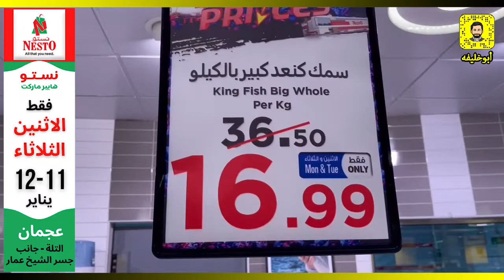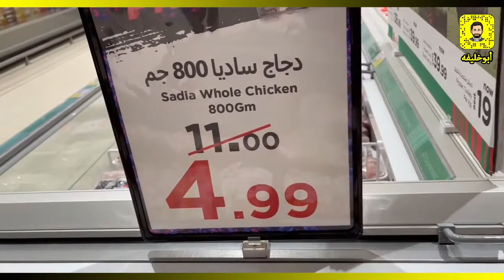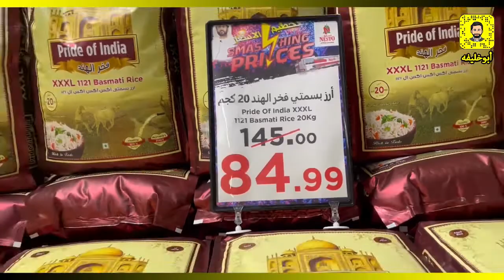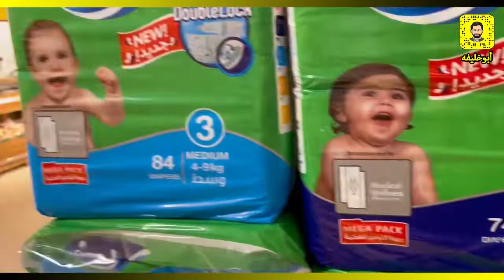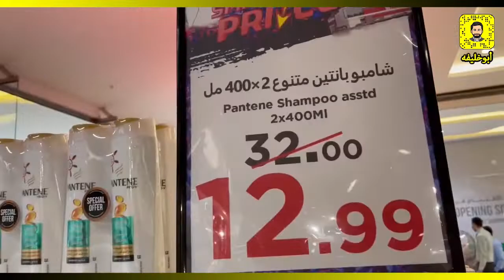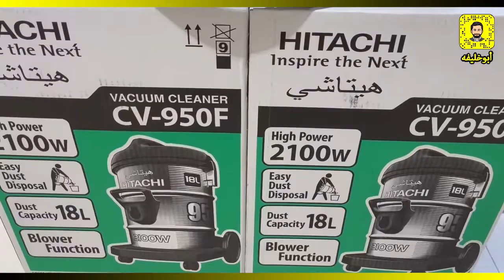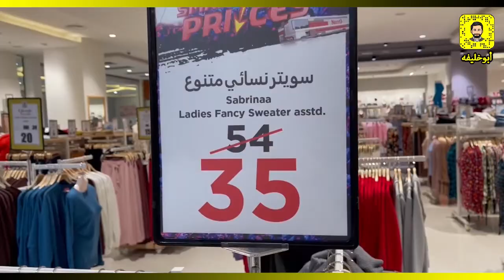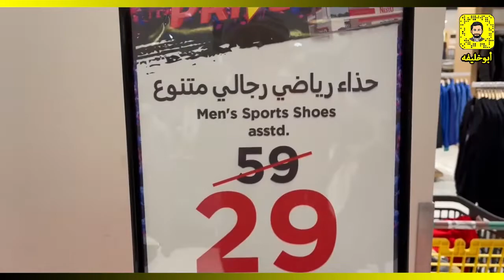نستو هايبر ماركت عجمان التلة